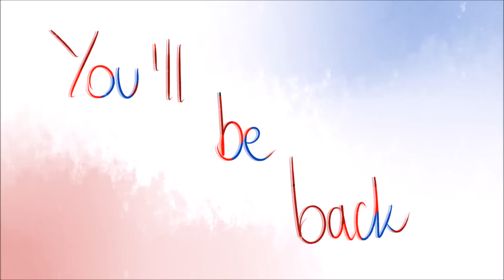You'll Be Back || Hamilton Animatic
this is the worst animatic i've ever made goodbye everyone

thank u sm for all the love and support!! and for being patient.. so many people wanted to see you'll be back and tbh i was kind of scared of making it?? i had no idea how to do it so i was like ''fcuk it... im just gonna wing it ..'' and ofc i made king george III 100% more extra like what's the point if you don't

cant believe we're at 84 k how did this happen...